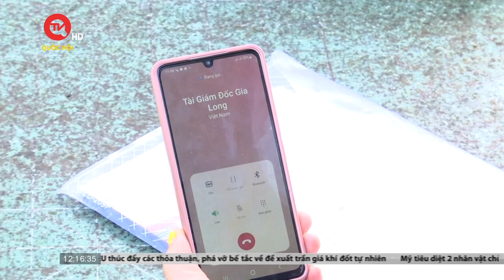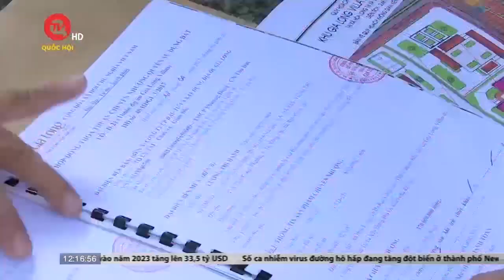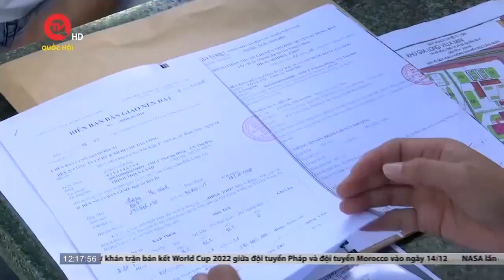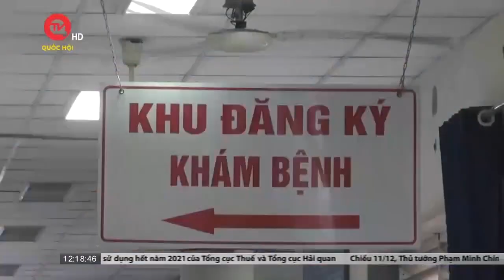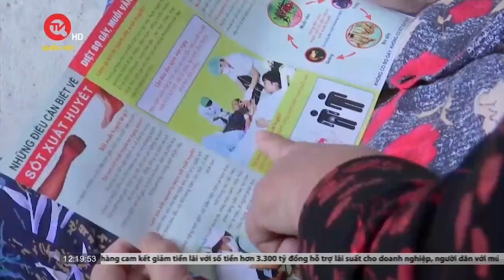Tin trong nước 12/12 | Ngồi trên đống lửa, người dân 5 năm không được bàn giao quyền sử dụng đất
Tin trong nước 12/12 | Ngồi trên đống lửa, người dân 5 năm không được bàn giao quyền sử dụng đất | Truyền hình Quốc Hội Việt Nam

Hàng trăm khách hàng đang lâm vào tình trạng bất an khi chủ đầu tư sau 5 năm vẫn chưa bàn giao giấy chứng nhận quyền sử dụng đất theo hợp đồng đã ký kết trước đó. Đến nay, người đại diện pháp luật của đơn vị này cũng không liên lạc được. Mặc dù sự việc đã được các hộ dân gửi đơn trình báo các cơ quan chức năng tỉnh Bà Rịa - Vũng Tàu thế nhưng đến nay vụ việc vẫn chưa được xử lí điểm.